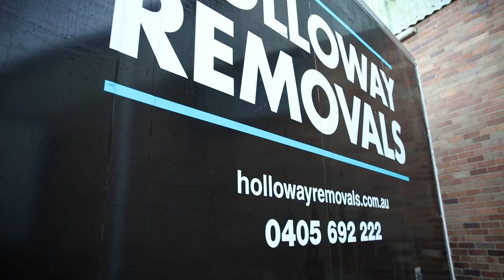Meet the Holloway Team | Holloway Moving Trucks | Holloway Removals and Storage